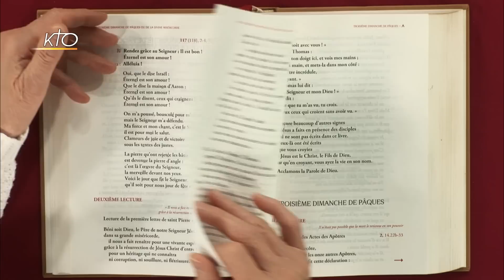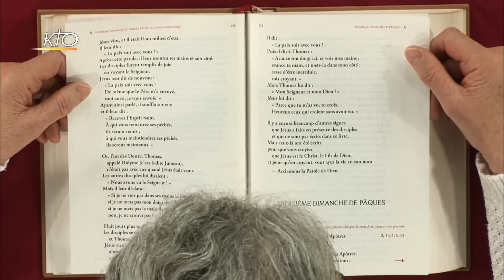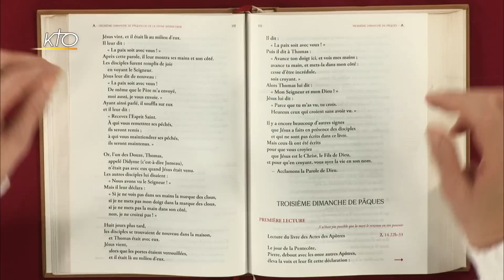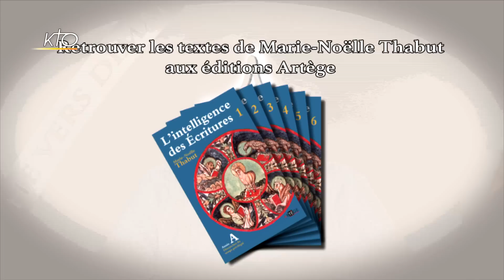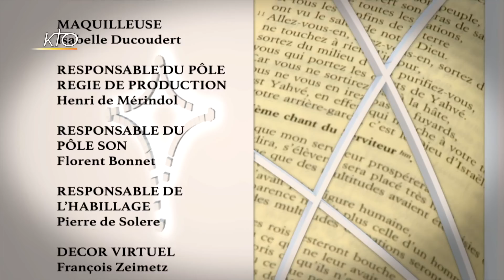2e dimanche de Pâques A - Évangile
Marie-Noëlle Thabut commente l'Évangile du 2e dimanche de Pâques, année A : Évangile de Jésus-Christ selon saint Jean 20, 19-31.